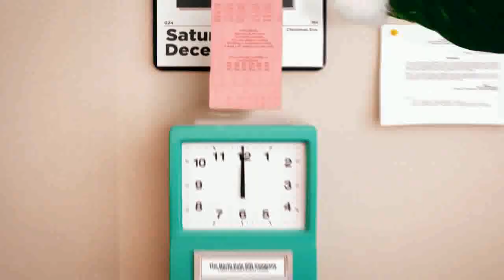elf yourself (1)